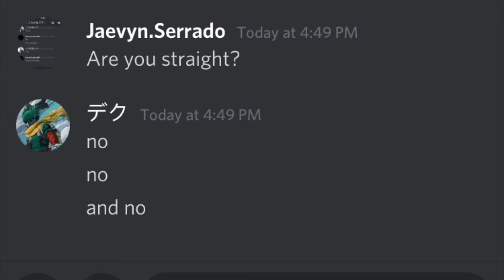TheDarkhalfsparrow is very special!?!?!?!!? AMOUNG US CHALLENGE, 24 HOUR LIVESTREAM NOT CLICKBAIT !?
I support my friend Thedarkhalfsparrow